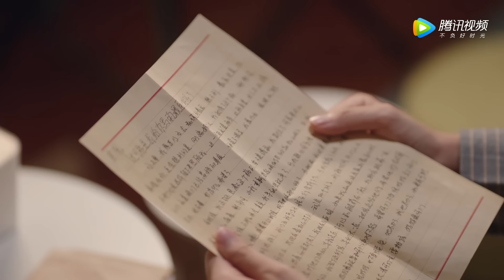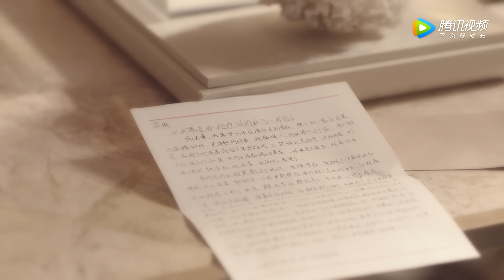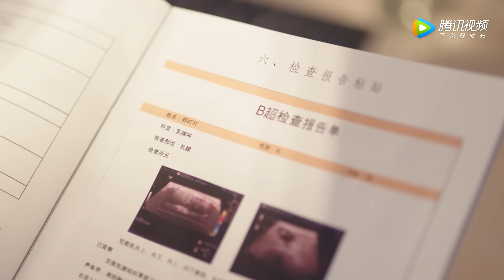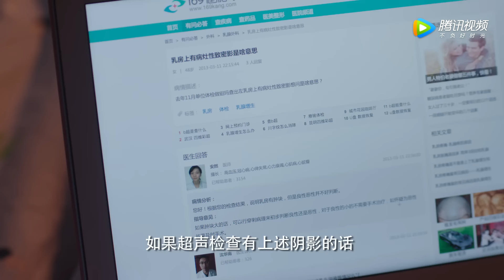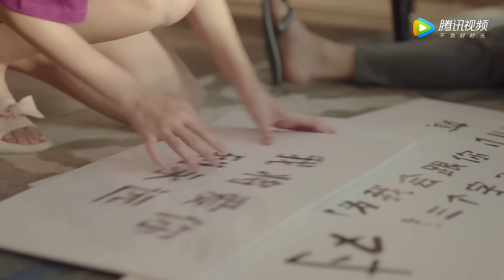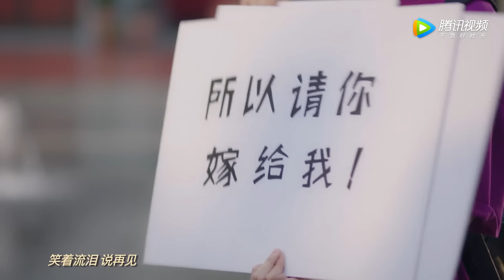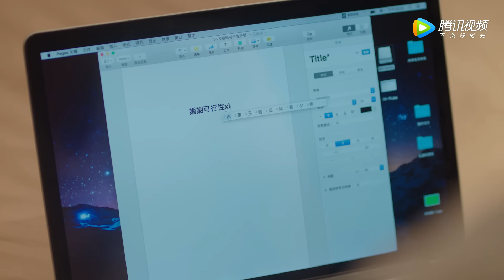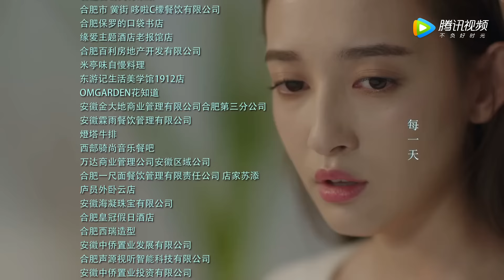【ENG SUB】《浅情人不知 Love is Deep》EP36——主演：胡耘豪，康宁，赵毅新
《浅情人不知》改编自师小札同名小说，讲述了宠物玩具设计师郑叮叮与乳腺科医生宁为谨的甜蜜爱情故事。
▶主演：胡耘豪，康宁，赵毅新，张子璇，王小白，昌隆，李政阳